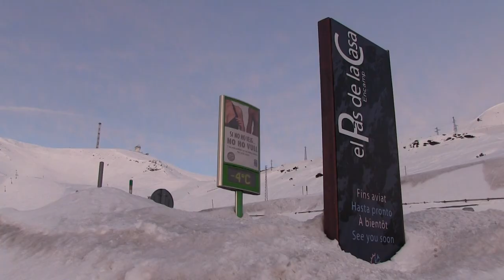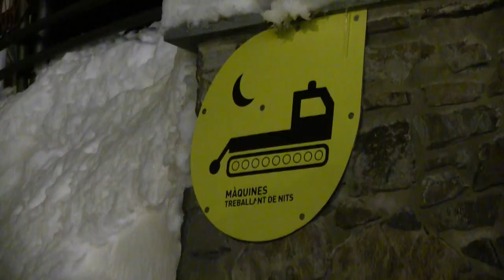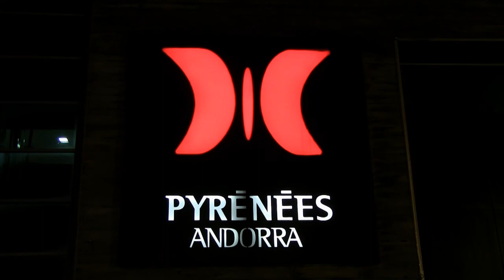Nick & Hannah in Andorra 2017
Our half-term ski trip to Pas De La Casa in Andorra. Weather was amazing!